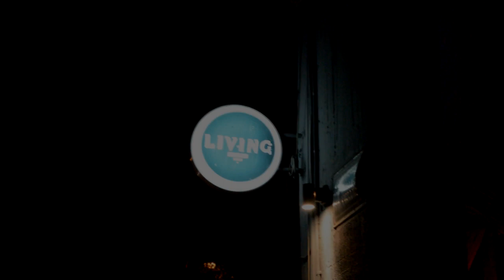TRIPPING SESSION GONZALO DANGELO + MICA REY + JHON X . TRIPPING VITAMINADJS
►Esta semana en VITAMINA DJS :

Fecha de la fiesta oficial de Vitaminadjs. Este es un Micro Tripping porque se complico filmar, pero aqui un poquito de lo que fue la noche.